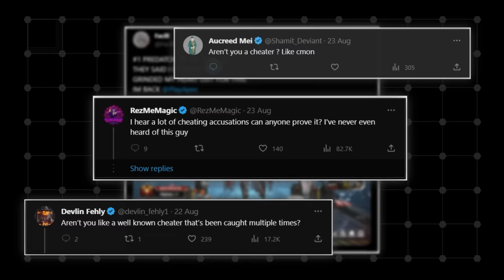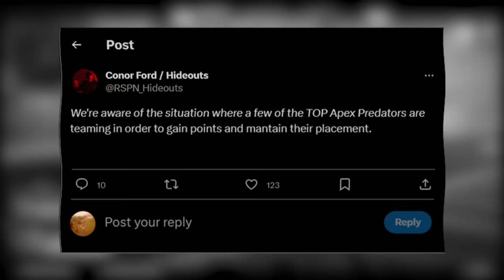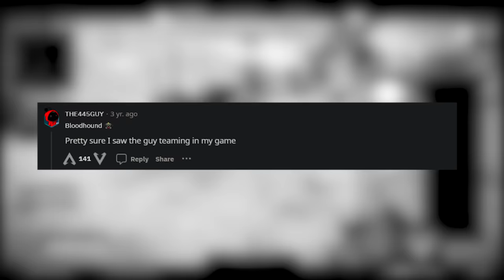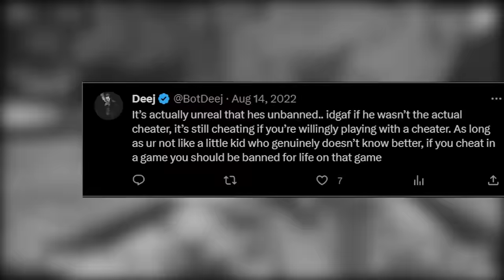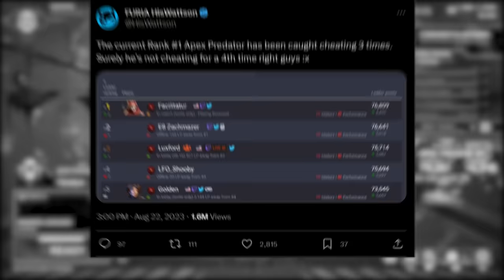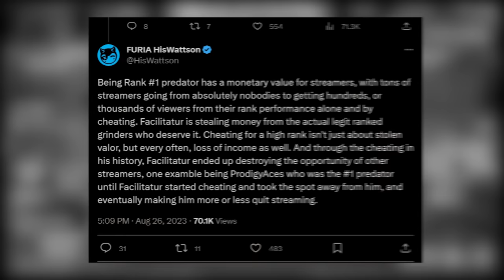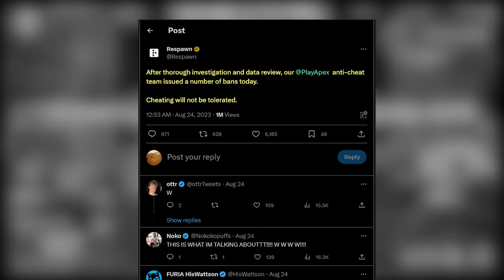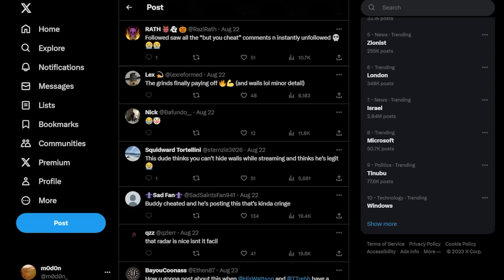The #1 Apex Predator Who Was Cheating All Along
Huge shoutout for Kauzey for providing backstory and context

ottr.store to get your merch

🎬Edited by ⪢ Tsuki